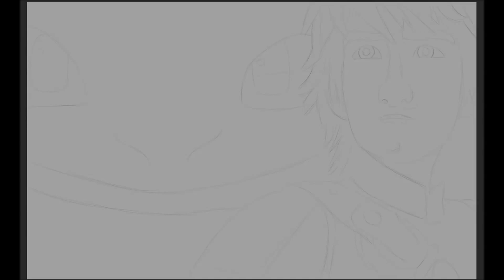Speed Painting - How To Train Your Dragon 2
Digital Painting of How To Train Your Dragon 2.

to see the final image.